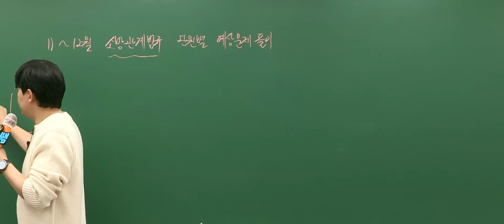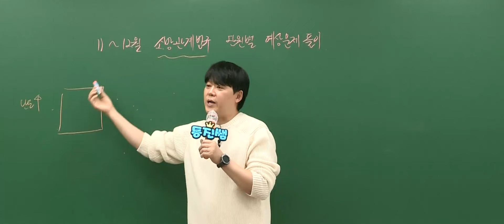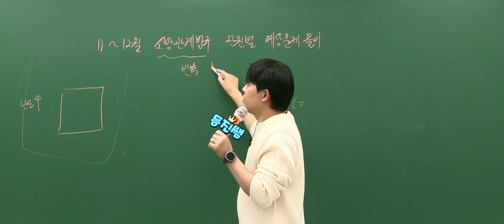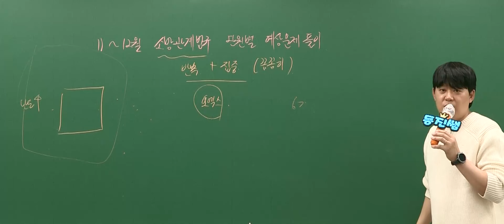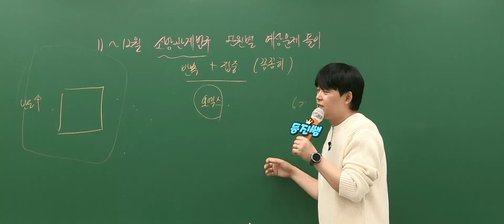변형되어 출제될 수 있는 암기포인트 파악! 소방관계법규 단원별 예상문제풀이｜메가소방 곽동진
소방공무원 시험에서는 기출문제만으로는 접할 수 없는 고난도, 신유형 문제가 반드시 출제됩니다.
따라서 새로운 혹은 낯선 문제가 출제되었을 때 대응할 수 있는 훈련이 필요합니다.​
날카로운 기출 분석에 최신 경향을 반영하여
쉬운 문제부터 어려운 문제까지 전부 풀어볼 수 있도록 고퀄리티 문제들을 자체 제작하였습니다.
많이 틀려도 스트레스 받지 마세요.
좋은 문제를 많이 경험해봐야 실전에서 고득점을 받을 수 있습니다.

▶ ​소방학/관계법규 곽동진 선생님 만나러 가기

소방공무원 합격의 새로운 기준, 메가소방